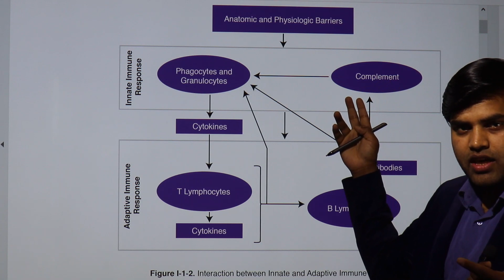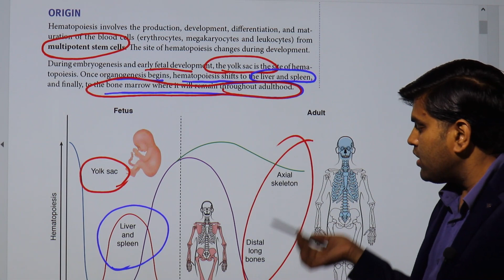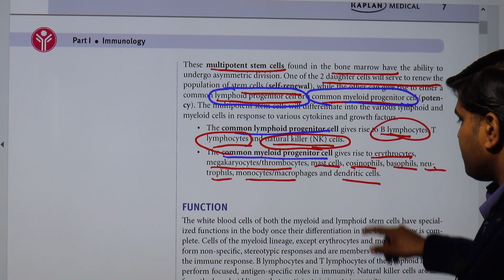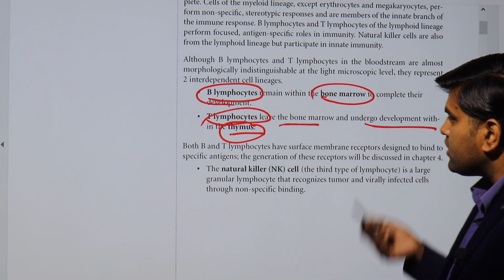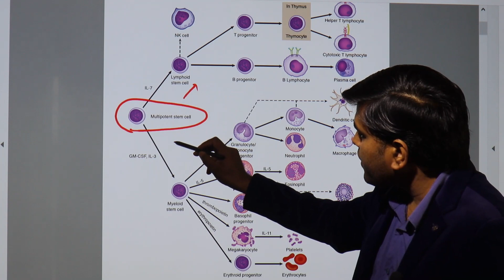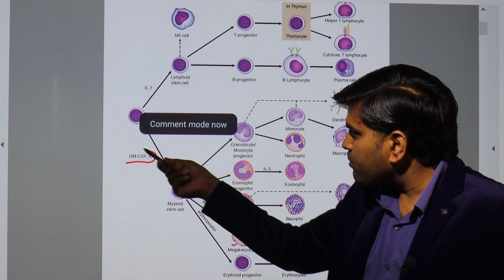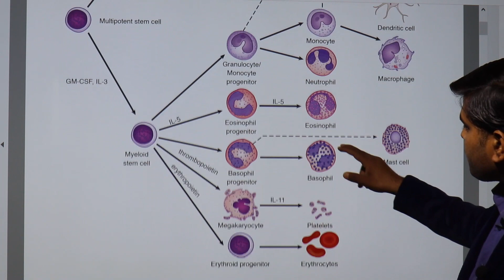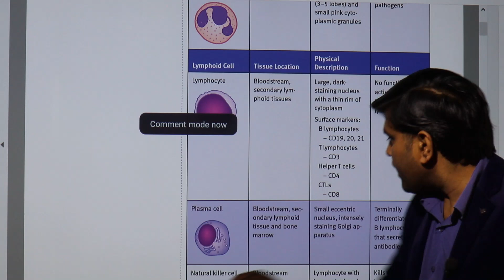Immunology Kaplan USMLE Microbiology Chapter 2a